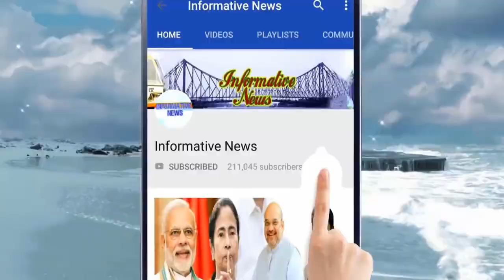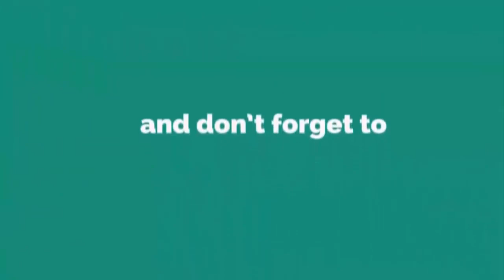আজই BJP-র প্রার্থী তালিকা প্রকাশ | কারা যাচ্ছে কারা আসছে দেখুন👆👆